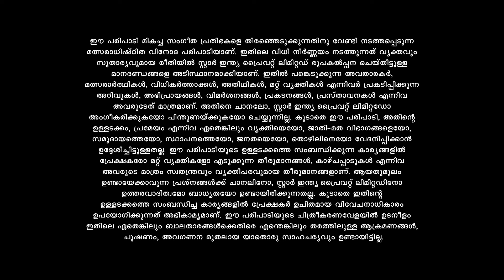SS9 ഇതിലും മനോഹരമായ തുടക്കം സ്വപ്നങ്ങളിൽ മാത്രം... ആദ്യ റൗണ്ട് അത്യുഗ്രനാക്കി അനുശ്രീ...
Star Singer Season 9 || Sat & Sun at 7:30 PM || Asianet

One of the most prestigious singing reality shows is back with a brand new season. Get set for a melodious battle as new talents dazzle you with their charisma.